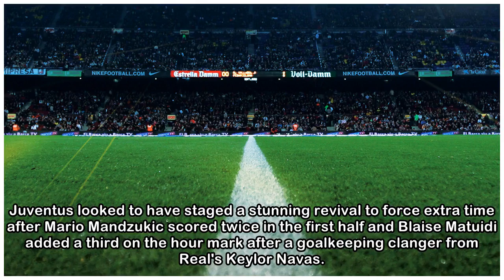Ronaldo penalty sends Real through after thrilling Juve fightback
Juventus looked to have staged a stunning revival to force extra time after Mario Mandzukic scored twice in the first half and Blaise Matuidi added a third on the hour mark after a goalkeeping clanger...